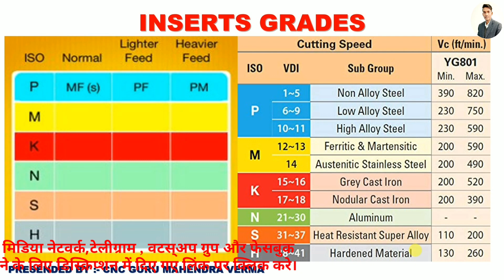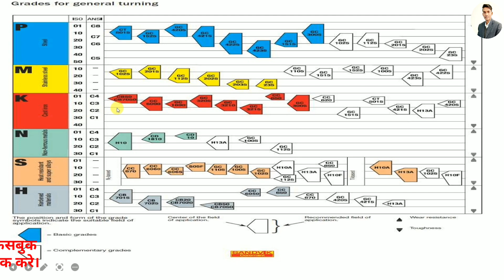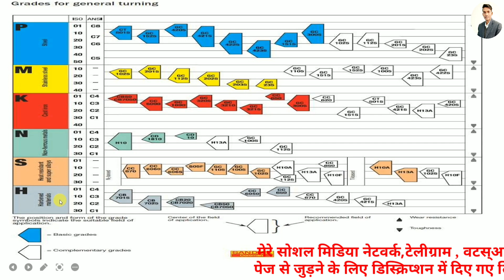What grade of insert will be used on all types of metal like Steel Cast iron || Insert Grade system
Hello friends,
In this video we will discus about what are the types of grade of insert .What grade of insert will be used on all types of metal like Steel Cast iron || Insert Grade system . types of insert grade . what grade of insert will be used on steel, cast iron , stainless steel , alloys and hard metal .types of insert grade system .what type of insert grade using on cast iron turning .what types of insert grade used on alloys metal. metal of inserts .

xUKTgNe_GkfXGtOvPtlBsCL3